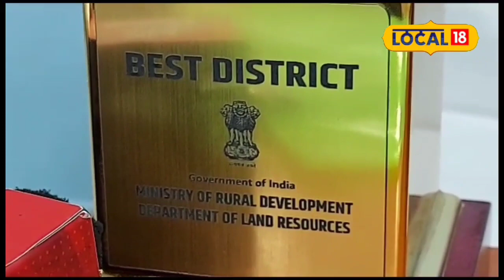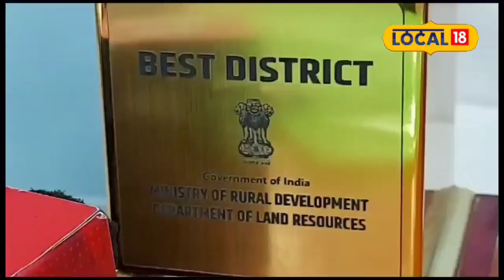District Award: দেশের মধ্যে সেরার তালিকায় নাম উঠল এই জেলার! মিলল বিশেষ পুরস্কার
কৌশিক অধিকারী, মুর্শিদাবাদ : ভূমি সম্মান নিধি পুরস্কারে ভূষিত হল মুর্শিদাবাদ জেলা। দেশের ৬০০টি জেলার মধ্যে ৬৮ টি জেলা এবং রাজ্যের ২৩ টি জেলার মধ্যে চারটি জেলা এই ভূমি সম্মান পুরস্কার পেয়েছে। তাদের মধ্যে মুর্শিদাবাদ অন্যতম। মুর্শিদাবাদ জেলার অতিরিক্ত জেলাশাসক ভূমি ও ভূমি সংস্কার অংশুল গুপ্তা মঙ্গলবার দিল্লিতে গিয়ে রাষ্ট্রপতির হাত থেকে এই পুরস্কার গ্রহণ করেছেন।